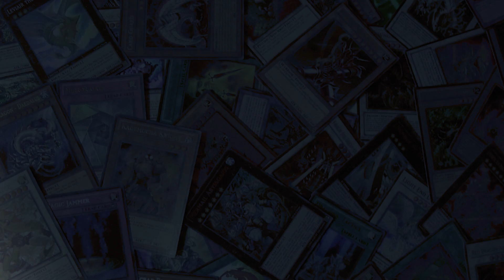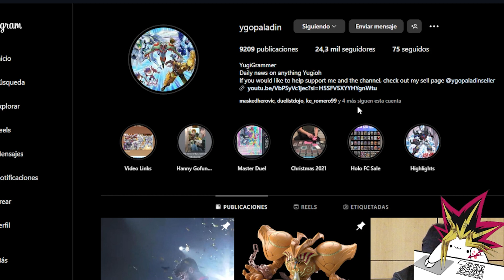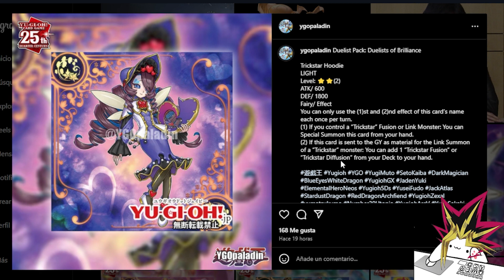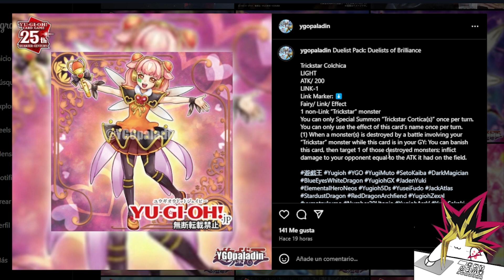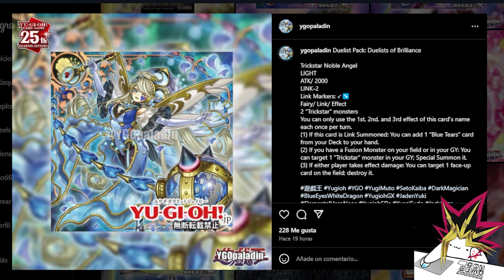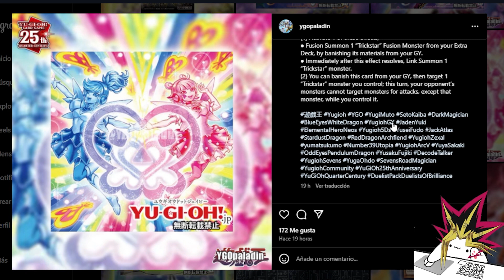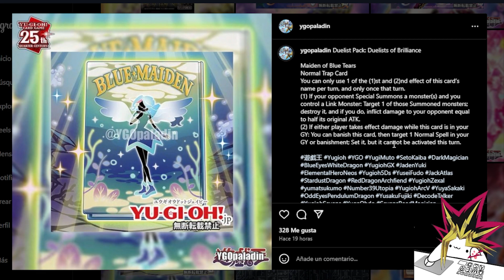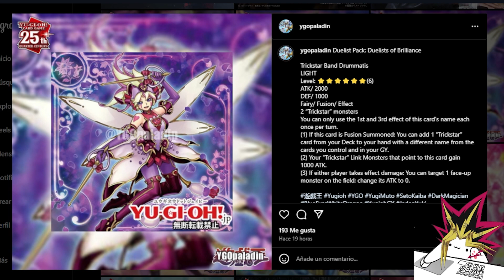(Yu-Gi-Oh!) Noticia nuevo soporte Trickstar, POTENCIA DEL BURST DE ESTAS CHICAS!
Hola gente de Youtube espero se encuentren bien, el día de hoy les quiero compartir un video, espero les guste y si es así deja tu like, comenta que te pareció y también di cual es tu top de sincronías, comparte y suscríbete que te lo agradezco mucho.